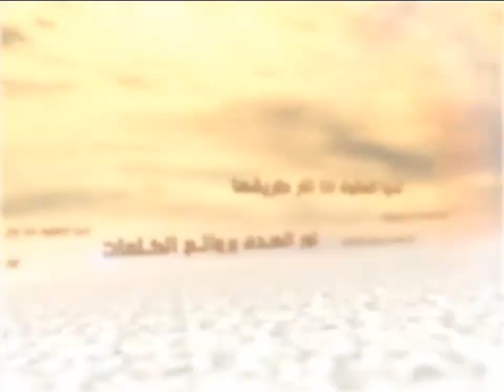الكلمات - الأمل - السيد جعفر الحسيني الشيرازي